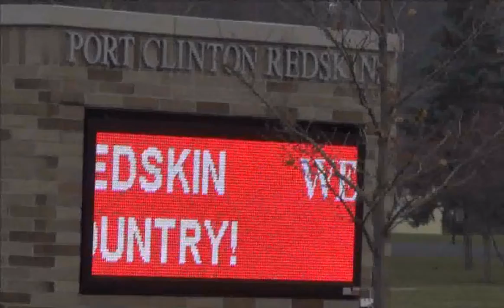Thank You PC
Thanks to the support of the Port Clinton community, our schools are the finest in the surrounding area.  We are very grateful for the support of our community.  Thank you Port Clinton...we are PC!